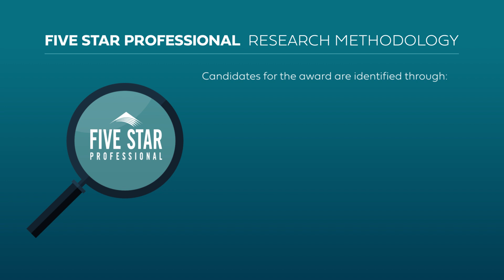2024 Delaware Five Star Wealth Manager Chris Theis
Chris Theis wins the 2024 Five Star Wealth Manager Award! Five Star Wealth Managers represent those who are outstanding in their field. Winning advisors are selected as a result of a rigorous and objective research process.